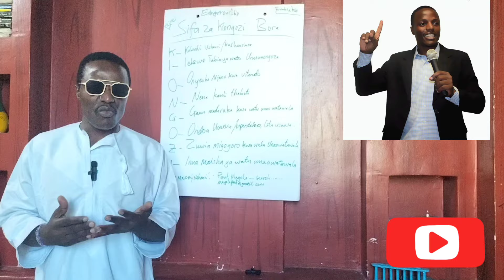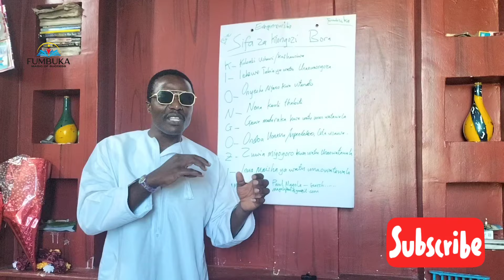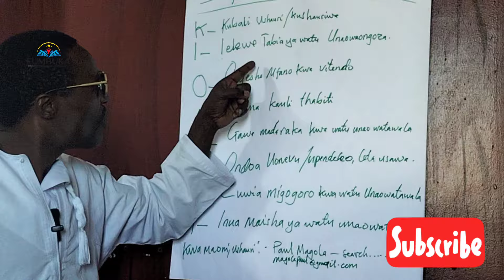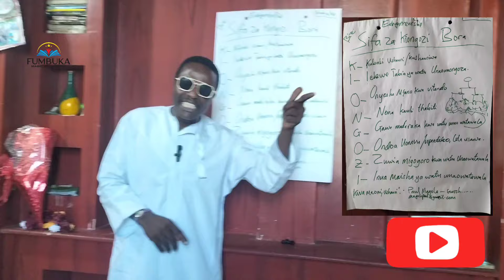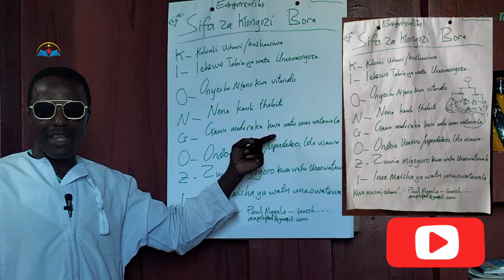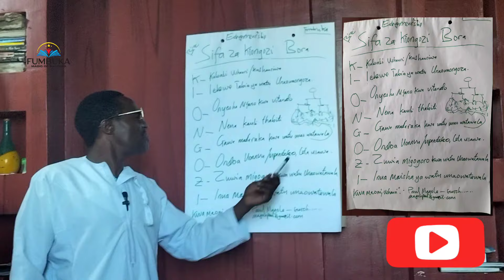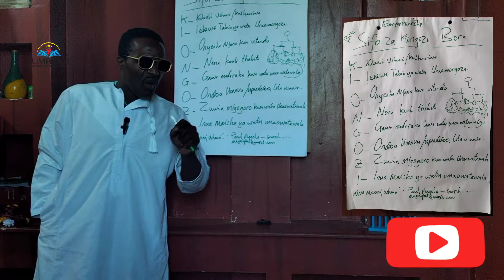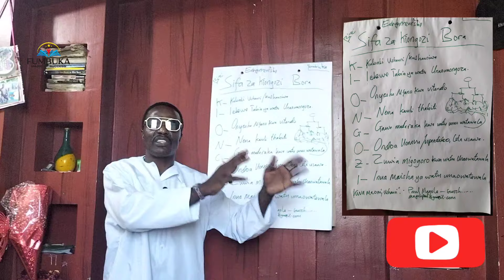Sifa 4 za kiongozi kupendwa na wengi - Paul Magola